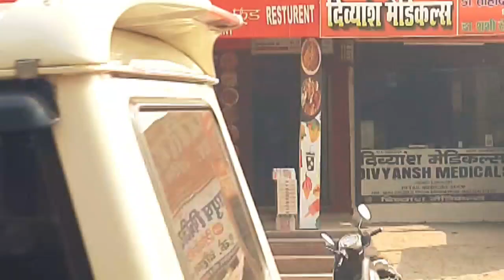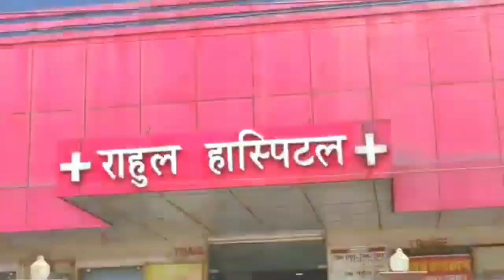मऊ शहर Mau Shahr@vkdeshivlogs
Mau sahe
Jila mau
mau ke bare me jankari
Mau ko maunath bhanjan kayo kaha jata hai
# mau hospital
mau fatima hospital
Rahul hospital
E Mail  sssendcv@gmail. com